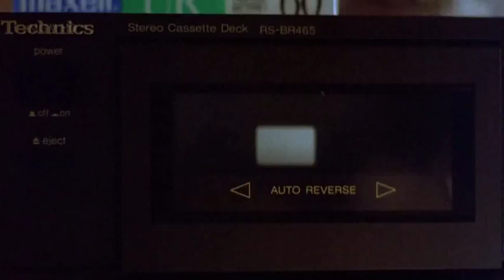Music in the morning makes you happy